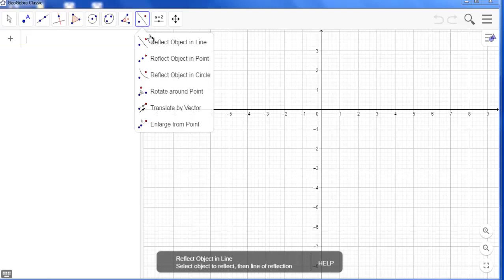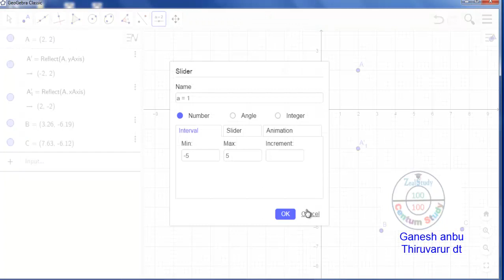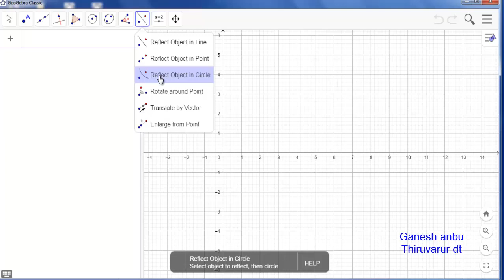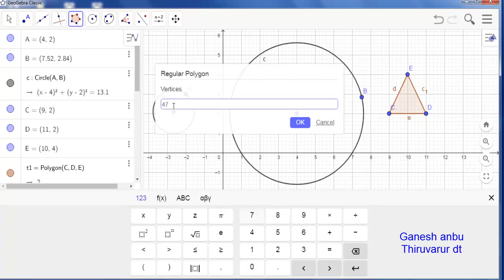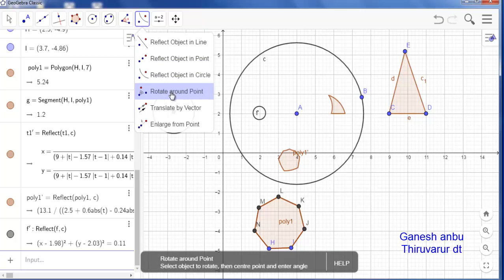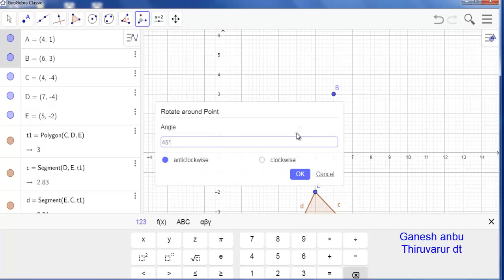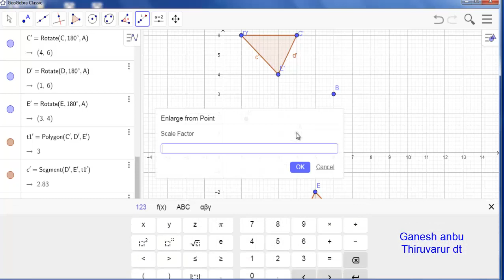Geogebra tutorials part 19 Reflection Rotation Tools usage